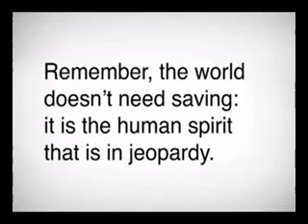fighting the information war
YouTube_-_The_Only_Effective_Solution.mp4